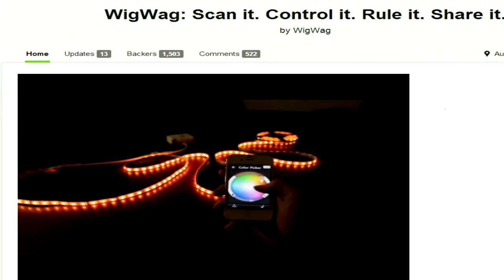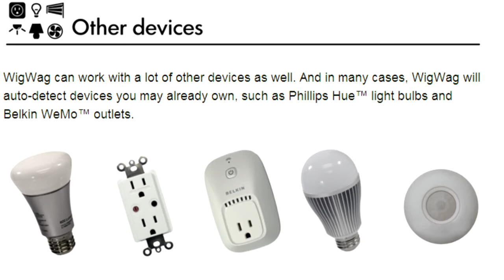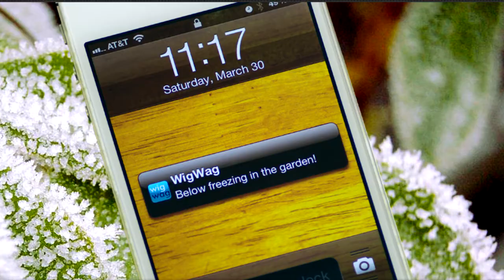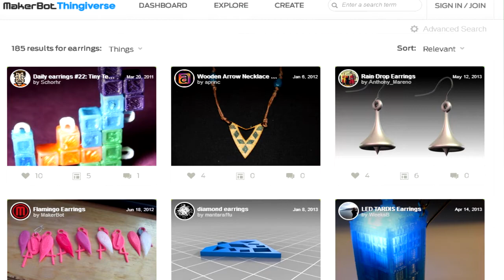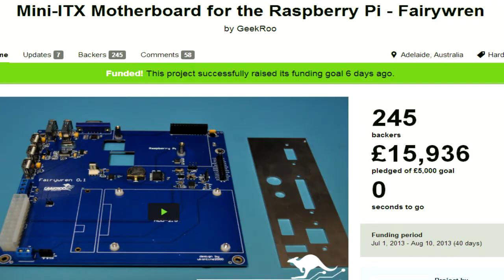E28 - WigWag, Fairywren Mini-ITX, 3D Systems Sculpt & The Internet of Things | Red Headed Geek Show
WigWag is from Austin, Texas and they are kicking BUTT on Kickstarter!
3D Systems created a new 3D design software called Cubify Sculpt
Another Kickstarter success: Fairywren! To keep all your Raspberry Pi and components in a sleek, compact spot.